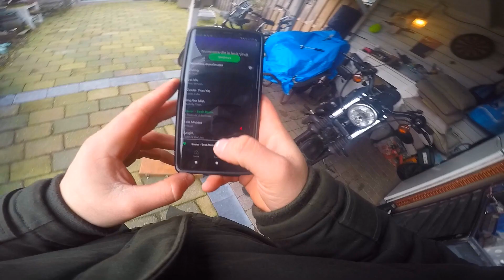mirror flip actief !! EN TEST RONDJE rijden {motorcycle related stuff}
nieuwe video van motorcycle related stuff en in deze video flip ik me spiegels om voor een betere look en beter zicht